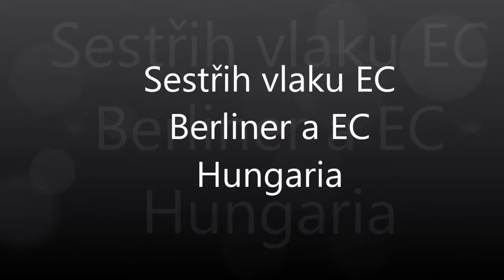Vlaky EC Berliner a EC Hungaria